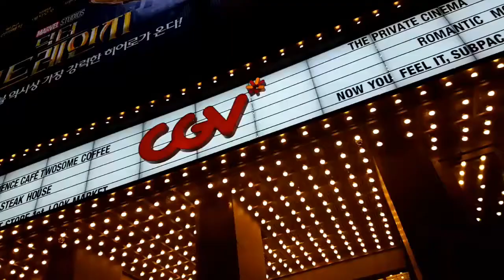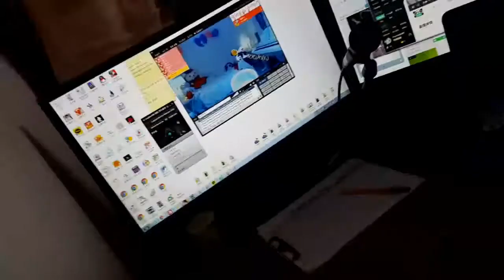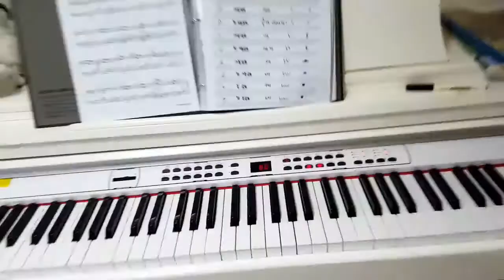2016 10 29 Angela TV 趙世熙 萬聖節特輯 part 2